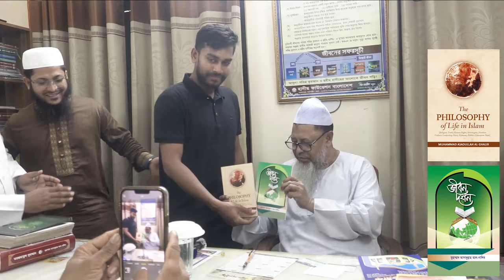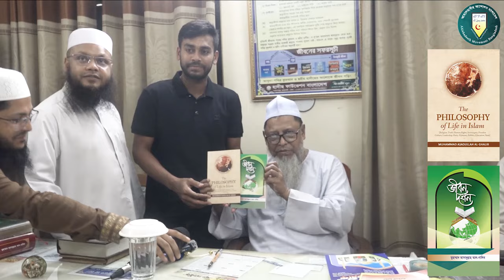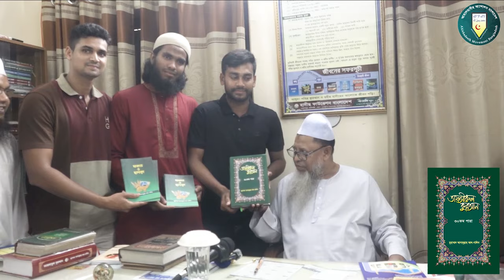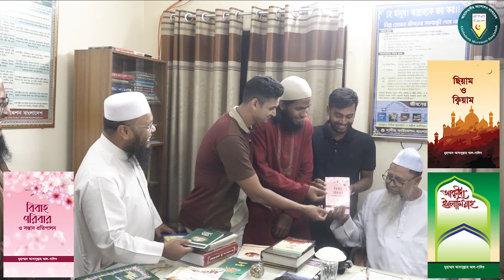ক্রিকেটার মেহেদী হাসান মিরাজকে মূল্যবান নছীহত ও গ্রন্থ উপহার দেন প্রফেসর ড. আসাদুল্লাহ আল-গালিব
অদ্য আহলেহাদীছ আন্দোলন বাংলাদেশ-এর কেন্দ্রীয় প্রতিষ্ঠান আল-মারকাযুল ইসলামী আস-সালাফী পরিদর্শন ও আমীরে জামাআত প্রফেসর ড. মুহাম্মাদ আসাদুল্লাহ আল-গালিবের সাথে সৌজন্য সাক্ষাৎ করেন বাংলাদেশ জাতীয় দলের ক্রিকেটার মেহেদী হাসান মিরাজ এবং এ. কে. এস. স্বাধীন। অদ্য বাদ যোহর তারা মারকাযে আগমণ করেন এবং ইয়াতীমখানা সহ মারকায পরিদর্শনকালে ছাত্রদের সাথে মতবিনিময় করেন। মুহতারাম আমীরে জামাআত এসময় তাদেরকে মূল্যবান নছীহত করে এবং স্বীয় গ্রন্থসমূহ উপহার প্রদান করেন। জাতীয় দলের ক্রিকেটার ও তাদের সফরসঙ্গীরা মারকায পরিদর্শন করে অত্যন্ত সন্তোষ প্রকাশ করেন এবং পুণরায় সফরের প্রত্যাশা ব্যক্ত করেন।

মেহেদী হাসান মিরাজ,মেহেদী হাসান মিরাজের জীবন কাহিনী,মেহেদী হাসান মিরাজ ছেলে,মেহেদী হাসান মিরাজ ওয়াইফ,মেহেদী হাসান মিরাজ জীবনী,মেহেদি হাসান মিরাজ,মেহেদী হাসান মিরাজের বউ,মেহেদী হাসান মিরাজ লাইফস্টাইল,মেহেদী হাসান মিরাজ বায়োগ্রাফি,মেহেদী হাসান মিরাজের নাচ,মেহেদী হাসান মিরাজের খেলা,বরিশালের ভাষায় কথা বলে হাসলেন মেহেদী হাসান মিরাজ,মেহেদী হাসান মিরাজ এর জীবন কাহিনী,মেহেদী হাসান মিরাজের বোলিং,মেহদী হাসান মিরাজের বাড়ী

bangladesh cricket: the tiger,bangladesh cricket,cricket,bangladesh dhaka premier league,bangabandhu dhaka premier division t20 cricket league,bangladesh,bangladesh live,bangladesh vs zimbabwe,cricket highlights,live cricket,cricket live match,live cricket today,bangladesh vs zimbabwe highlights || 1st t20i || zimbabwe tour of bangladesh 2024,ban,banvzim,highlights,live sports,bdpdcl t20,bcb,bpl,zimbabwe,sports,live match,rabbitholebd
মেহেদি হাসান মিরাজ,মেহেদী হাসান,সাকিব আল হাসান,মিরাজ,নগদ,ফোনকল ফাঁসের নাটক তামিম মিরাজের,নগদ একাউন্ট,আহামদুলল্লাহ রিয়াজ,সাকিবের পর শ'ত্রু হলো মুশফিক? ফা'স হলো তামিম মেহেদির ভয়াবহ ফোন আলাপ,তামিম-মিরাজের ভাইরাল কল রেকর্ডের রহস্য ফাঁস!,তামিম-মিরাজের ফোনালাপ ছিলো বিজ্ঞাপনী প্রচারণার অংশ,সাকিব,মাশরাফী,মাশরাফি,চ্যানেল 24,কাবিলা নাটক,তামিম ইকবাল,বাংলা সংবাদ,সাকিবের ফিফটি,সাকিবের ব্যাটে অন্তত চারশর স্বপ্ন দেখছে টাইগাররা,চ্যানেল 24 নিউজ,লাইভে এলেন তামিম
t20 world cup 2024,t20 world cup 2024 bangladesh team squad,icc t20 world cup 2024,t20 world cup 2024 bangladesh,t20 world cup 2024 schedule,bangladesh squad t20 world cup 2024,t20 world cup 2024 bangladesh squad,